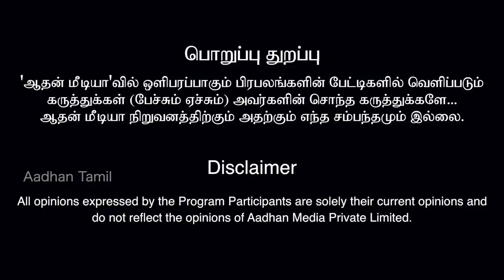எடப்பாடி செய்த அட்டூழியங்கள் | புகழேந்தி பகீர் தகவல் | கொடி பறக்குது | EPS | OPS | Sasikala